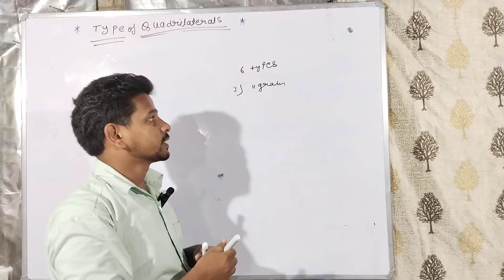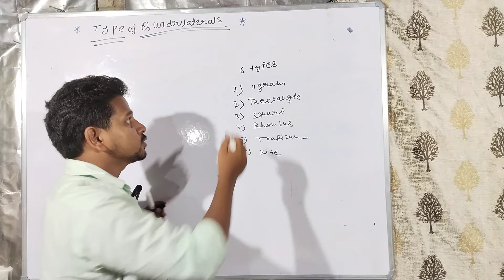Types of quadrilateral by Nitesh Sir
math type of quadrilateral
chaitanya class
Type quadrilateral
# introduction of type of quadrilateral
quadrilateral ka type